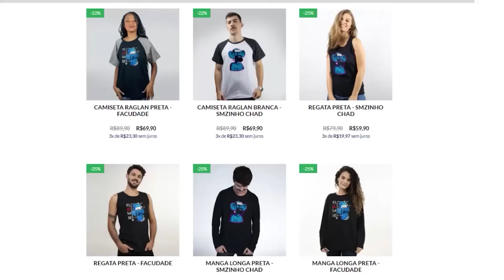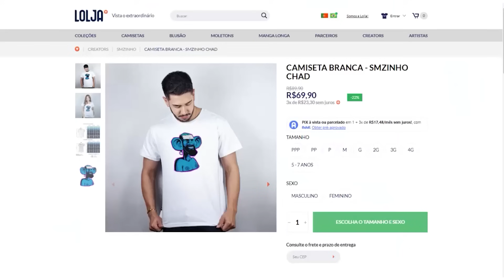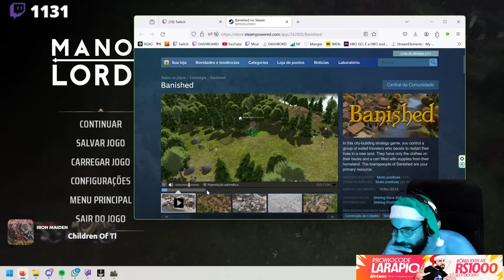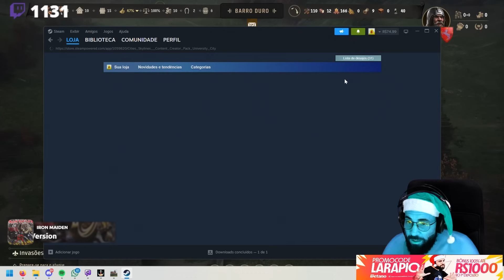MANOR LORDS PT#05 - A fome foi resolvida, o problema agora é o resto